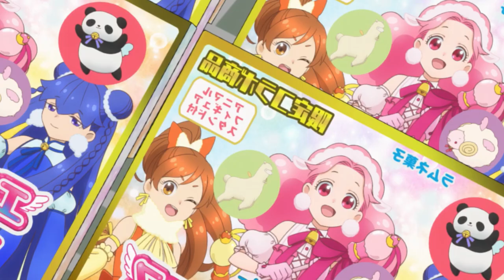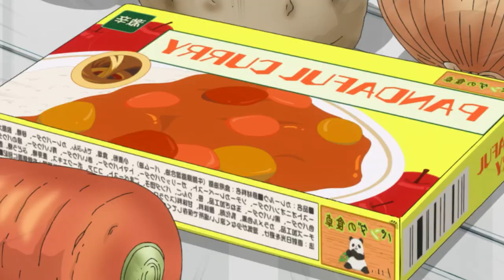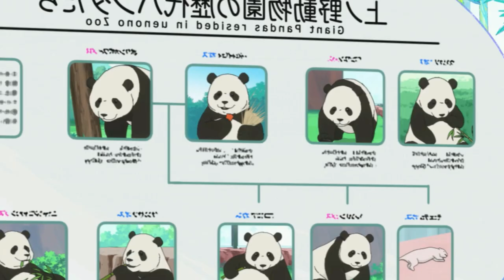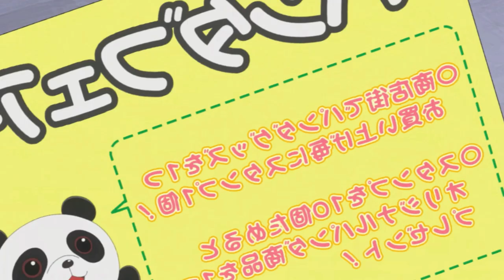He Is An Overpowered Villain But Just Wants A Normal Life | Anime Recap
00:00 Part 1
8:22 Part 2
19:21 Part 3
29:05 Part 4
39:20 Part 5
48:31 Outro